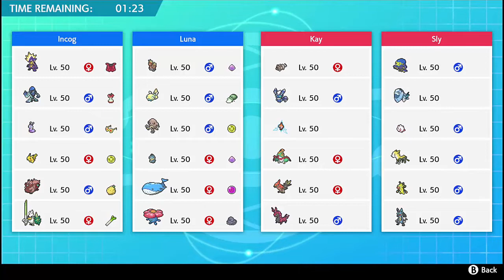Underdog [SwSh FFA #97]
Music Used-